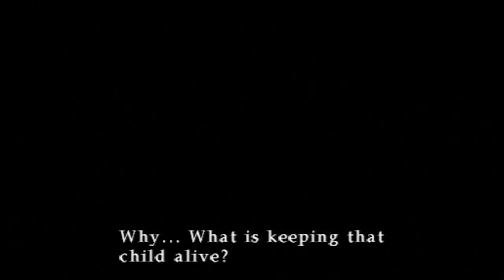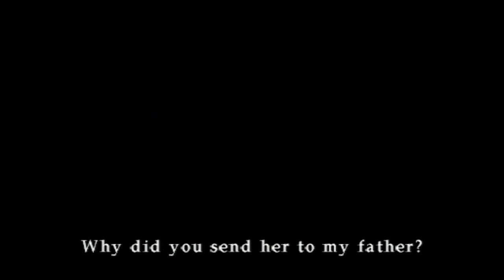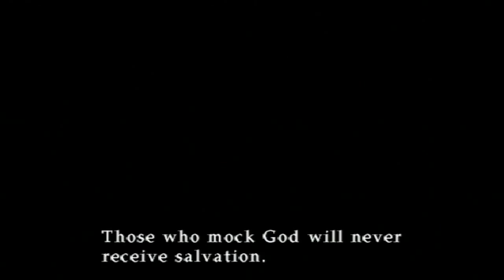Silent Hill 3 [9] - HAPPY BIRTHDAY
Dude on the phone sounds like Teddie from Persona 4 Golden, but after thoroughly Googling it, it doesn't appear anyone knows who the voice actor is. It's too bad, he did a good job. Remember to Like this video!